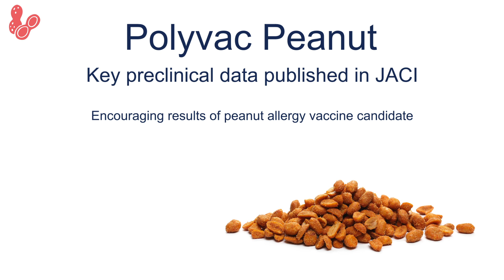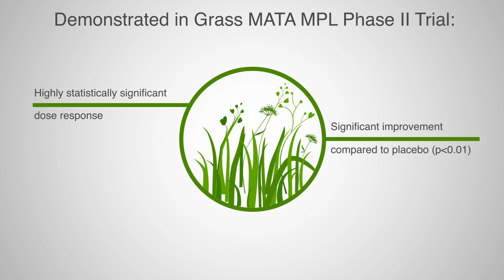Allergy Therapeutics: Revenue, Strategy and Clinical Update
A Financial, Operational and Clinical update from Allergy Therapeutics, which is listed on the London Stock Exchange with the ticker LON: AGY. CEO Manuel Llobet and CFO Nick Wykeman provide an update on growing revenues, increasing profits and the company's drug development pipeline in the video.

Allergy Therapeutics has continued to grow its revenues, making it 20 years of almost double digit revenue growth. What is often forgotten with the Group or perhaps just taken for granted, is that unlike its listed peer group, who need to tap up shareholders to fund their growth, Allergy has an array of products on the market in Europe. As result, at the end of the period in question the Group had a record cash balance of £39.7m. This will enable them to fund the two clinical trials planned for this year.

The other key point of difference with Allergy Therapeutics is the breath and diversity of treatments in its portfolio. The publication earlier this year in JACI of the company’s peanut allergy vaccine, is clear evidence of this. The results pave the way for first in human trial this year, the long term outcome of which Chief Exec Manuel Llobet has described in the interview below as being a potential “breakthrough in the food allergy area”